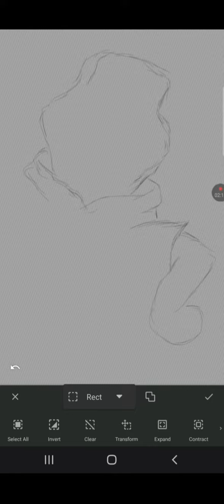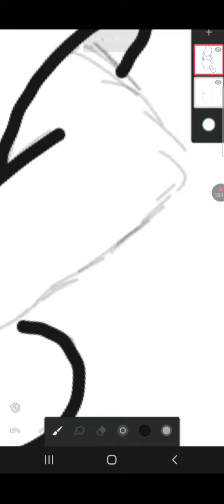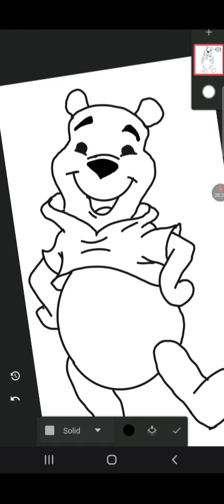Learn to draw cartoon..Learn cartooning